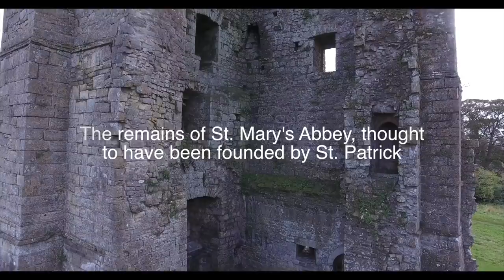Trim Castle, County Meath, Ireland - Best Irish Castles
And who out there haven't seen Braveheart movie and fell in love with the scenes as well as the places it was shot at? Almost all of us have seen this movie several times and wondered about the locations for some of the scenes, which one of them happens to be at the Trim Castle in County Meath, Ireland

Trim Castle is a Norman castle on the south bank of the River Boyne in Trim, County Meath, Ireland, where it is considered the biggest Norman castle. This castle was built by Hugh de Lacy and his son Walter as the caput of the Lordship of Meath.

Apart from the history that this castle carries and which makes it one important destination for all those who are visiting County Meath in Ireland, this castle has also gained all this popularity due to the scenes that were taken in it in Braveheart movie which was directed by Mel Gibson.

Looking back into the history of this castle which is considered one of the finest castles that dates back to the Norman time and which is still standing in Ireland, we should mention that it was built in 1173, leaving all the people until this very day overwhelmed with the building they are exposed to and which they tend to visit whenever they come to visit this county.

Most of the historical buildings that we tend to see nowadays are not in the same form they were built in, we end up facing some of the ruins that remained, which is the same with St. Mary's Abbey in Trim Castle, which was thought to be found by St. Patrick, but which without denying will still catch your breath by seeing it - we should all agree that it feels good to be exposed to those remains and ruins of old buildings.

Yes, it is known as Trim Castle and has always been famously remembered with that, but it is also referred to as the "Yellow Steeple" due to the color that the stones appear in when they are exposed to the sun - but due to the cloudy weather in Ireland, we were not able to bring that to you in the video - unfortunately.

Trim Castle is located on River Boyne which is located in Leinster and is about 112 kilometers long, rising at Trinity Well, Newberry Hall, near Carbury, county Kildare and flows towards the northeast through county Meath, where Trim Castle is located, to reach the Irish sea between Mornington, county Meath, and Baltray, county Louth.

From the things that make Trim castle a different historical building and a place that one must visit is the three-storey stone keep, or the main building, which is the definitive stronghold; it possess a bewildering 20 sides and three of its original four towers  still flank it. Trim castle stands tall behind the curtain wall which was built to protect it from potential invaders.

We consider this as one of the best Irish castles that could be found out there, so we should mention some of the other ones which could complete the list; we believe that Kilkenny Castle, Slane Castle, and Carrickfergus Castle stand on the long list of best castles to be found in Ireland which people should always think about visiting and checking the history carried behind them.

County Meath, in which Trim Castle is located, is just north of Dublin, in eastern Ireland, and it has always been famously known for its archaeological sites especially Brú na Bóinne in the Boyne Valley. There are different other destinations to head for when it comes to the attractions of county Meath, such as the Newgrange which is a prehistoric site with monuments, the Hill of Tara which is a hilltop archaeological site that dates back to the iron age, Dowth passage tomb, the National Gallery of Ireland which is a grand collection of European art spanning the 14th to the 20th century, the Ardgillan Castle, the Wonderful Barn, and that of course comes in addition to checking and enjoying a walk by the Boyne River which you will of course manage to do during your visit to the Trim Castle.

We have been to Trim Castle to bring this video to you and we definitely fell in love with the whole place and the views it gave us since it is situated on River Boyne and thus it will be a recommended place for all those visitors and tourists who will be visiting Ireland and will be specifically in County Meath.

Some other castle in Northern Ireland include Dunluce Castle Enniskillen Castle Antrim Castle Gardens as well as those others which you might choose according to the nearest to your place.

Have you been to county Meath before? If you have been then share with us your experience about the place and let us know what did you like the most, if not then we are here giving you all the encouragement needed to think about it, make a plan, and then head forward to it.